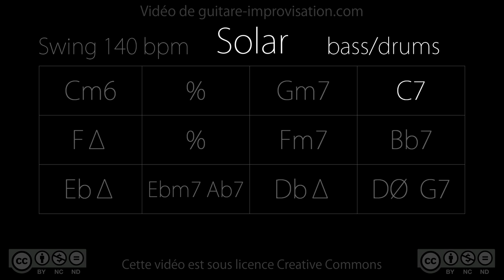Solar (140 bpm) Bass/Drums : Backing Track